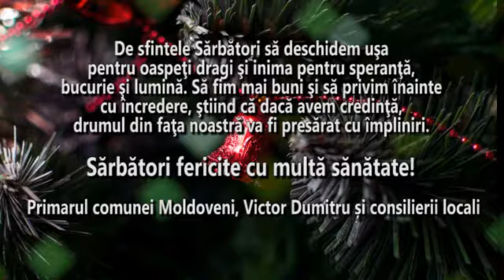Felicitare Primăria Comunei Moldoveni